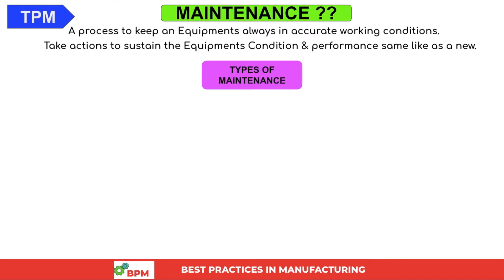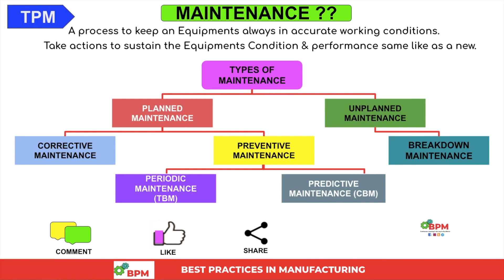TYPES OF MAINTENANCE | PREVENTIVE & CORRECTIVE MAINTENANCE | BEST PRACTICES IN MANUFACTURING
In this video we discussed about all types of maintenance which we perform in our machines to keep them perfect for normal operation.
we covered below mention point in this tutorial.
1.Breakdown maintenance
2.Corrective maintenance
3.Preventive maintenance
4.Periodic maintenance
5.Predictive maintenance